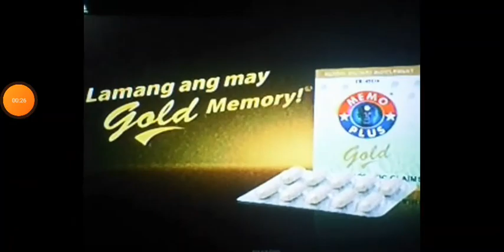(MOST POPULAR) (RARE) Maynila Sponsor Bumper (2012) San Mig Coffee, Biogenic, Memo Plus Gold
Credits To iamhaterz Oops Bawal Maganakaw Dito Dapat May-Permission Sa Video Para Hindi Manakaw Yung Video